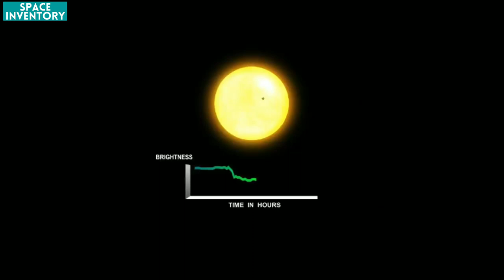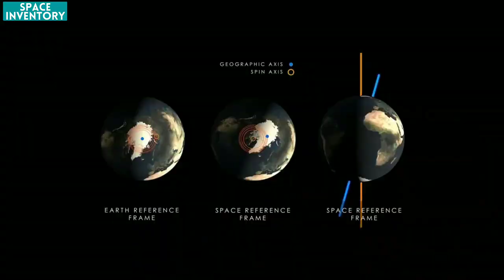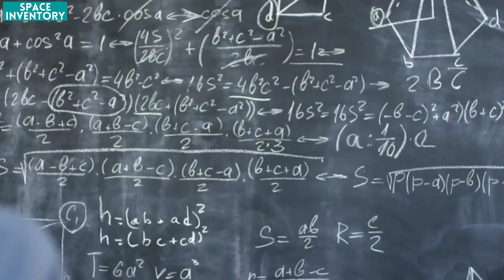Kepler ने खोजे ऐसे Exoplanets जो पृथ्वी से भी बेहतर | Kepler Found New Planets Better Than Earth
Nasa ne haal hee mein kepler telescope ki help se earth ke jaisa hi habitable aor life ko evolve karne wala planet discover karliya hai